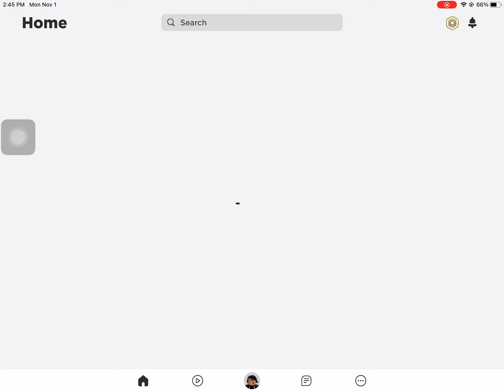Roblox. Is back